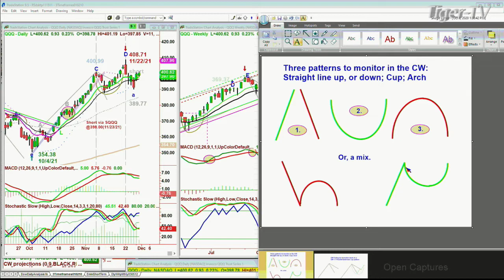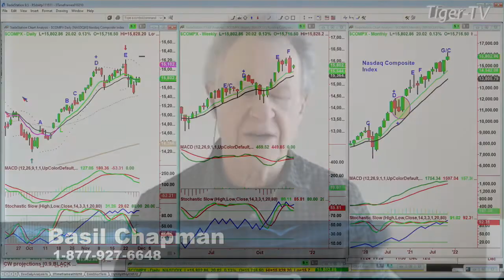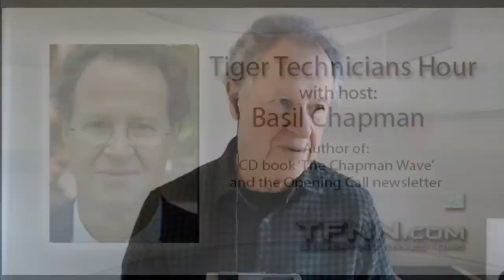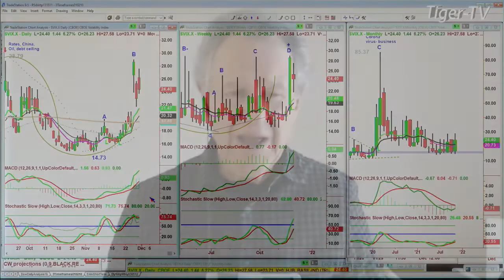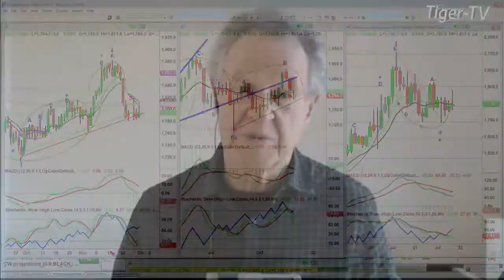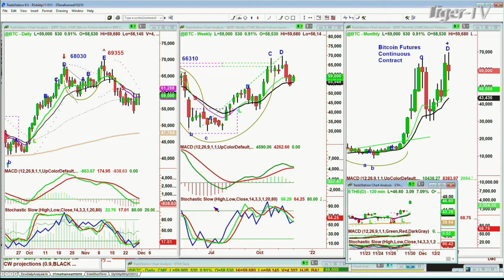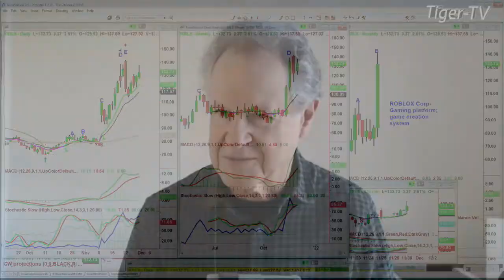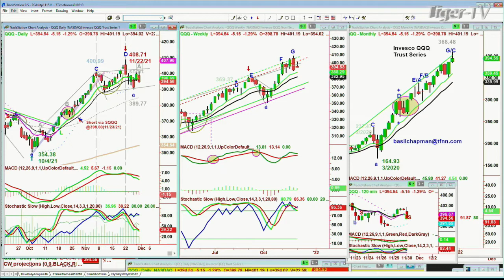November 30th, Tiger Technician's Hour on TFNN - 2021